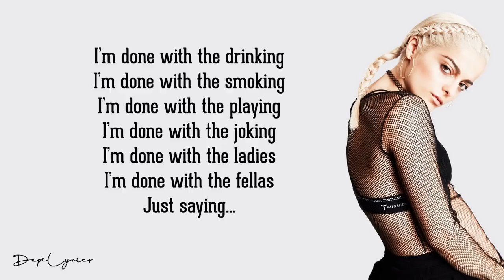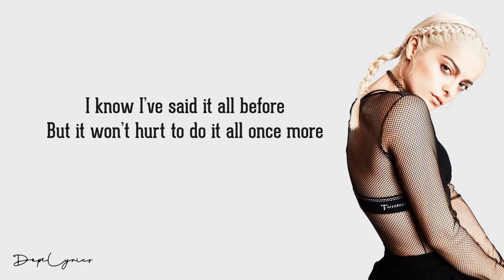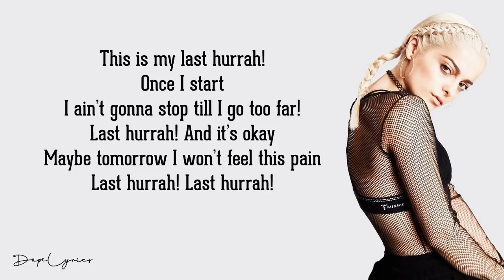Last Hurrah - Bebe Rexha (Lyrics)